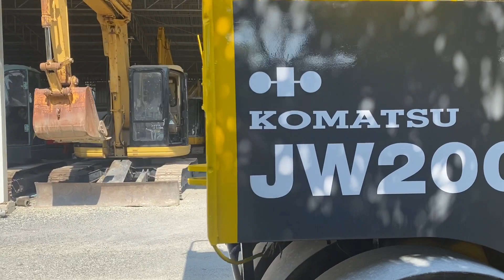ขายรถบดล้อยาง 9 ล้อ KOMATSU รุ่น JW200 รถเก่านอก โทร จิรโรจน์ / Line : jiraroj2909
รถบดล้อยาง 9 ล้อ   KOMATSU รุ่น JW200
ขนาด 8.5 ตัน  เครื่องยนต์อีซูซุ 6 สูบ
เก่านอก มีเอกสารจดทะเบียนได้
สภาพดีพร้อมใช้งาน  ลงหน้างานได้เลย

MPVจักรกล จำหน่ายเครื่องจักรกลหนัก อาทิ เช่น รถขุด รถตัก รถบด
รถกระเช้า รถโฟล์คลิฟต์ รถแทร็กเตอร์ เป็นต้น
นำเข้า มีเอกสารสามารถนำไปจดทะเบียนได้
สนใจสอบถามเพิ่มเติมได้เลยจ้า...
📲 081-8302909 คุณจิรโรจน์
❤️หยุดเฉพาะวันอาทิตย์
📌พิกัดร้าน ใกล้เคหะบางพลี สมุทรปราการ
กดเข้าGoogle map มาตามนี้เลยจ้า